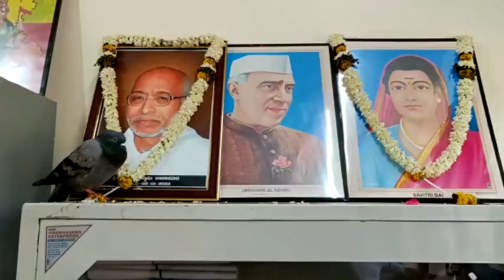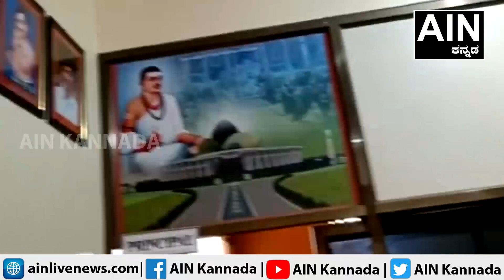A dove that came to see: ಜ್ಞಾನಯೋಗಿ ಸಿದ್ದೇಶ್ವರ ಸ್ವಾಮಿಗಳ ದರ್ಶನಕ್ಕೆ ಬಂದ ಪಾರಿವಾಳ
AIN KANNADA  is  24x7 Kannada News Channel.

- Breaking local, regional and national
- Karnataka’s Politics

ಜ್ಞಾನಯೋಗಿ ಸಿದ್ದೇಶ್ವರ ಸ್ವಾಮಿಗಳ ದರ್ಶನಕ್ಕೆ ಬಂದ ಪಾರಿವಾಳ
ಬೀದರ್: ಜ್ಞಾನಯೋಗಿ ಸಿದ್ದೇಶ್ವರ ಸ್ವಾಮಿಗಳ ದರ್ಶನಕ್ಕೆ ಬಂದ ಪಾರಿವಾಳ.
ಬೆಳಿಗ್ಗೆಯಿಂದ ಸಿದ್ದೇಶ್ವರ ಸ್ವಾಮಿಗಳ ಭಾವಚಿತ್ರದಿಂದ ಅಲುಗಾಡದ ಪಾರಿವಾಳ, ಬೇರೆ ಎಲ್ಲಾ ಫೋಟೋಗಳನ್ನ ಬಿಟ್ಟು ಸಿದ್ದೇಶ್ವರ ಸ್ವಾಮಿಗಳ ಭಾವಚಿತ್ರದ ಮುಂದೆ ಬಂದು ಕುಳಿತಿದೆ. ವಿಸ್ಮಯ ರೀತಿಯಲ್ಲಿ ಜ್ಙಾನಯೋಗಿ ಸಿದ್ದೇಶ್ವರ ಶ್ರೀಗಳ ಮುಂದೆ ನಿಂತ ಪಾರಿವಾಳ ನೋಡಲು ಜನರ ಆಗಮನ. ಬಸವಕಲ್ಯಾಣ ನಗರದ ಅಥರ್ವ ಕಾಲೇಜ್‌ನಲ್ಲಿ ಕಾಣಿಸಿಕೊಂಡ ಪಾರಿವಾಳ. ಕಾಲೇಜು ಸಿಬ್ಬಂದಿ ಪಾರಿವಾಳ ಓಡಿಸಲು ಪ್ರಯತ್ನಿಸಿದರು ಫೋಟೊ ಬಿಟ್ಟು ಅಲುಗಾಡದ ಪರಿವಾಳ.
A dove that came to see Jnanyogi Siddeshwar Swami
Bidar: A dove that came to see Jnanyogi Siddeshwar Swami.
The pigeon, which had not been moved by the portrait of Siddeshwar Swami since morning, left all other photos and came and sat in front of the portrait of Siddeshwar Swami. People arrive to see the dove standing in front of Janayogi Siddeshwar Shri in awe. Pigeon seen in Atharva College, Basavakalyana city. The college staff tried to drive away the pigeon but the pigeon did not budge leaving the photo.